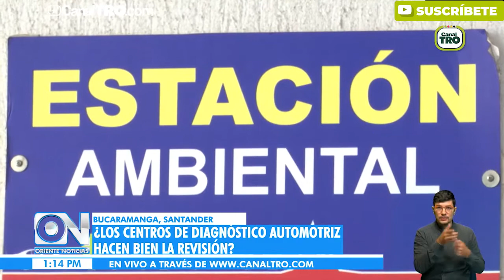La contaminación ambiental en Bucaramanga es generada por combustión de vehículos